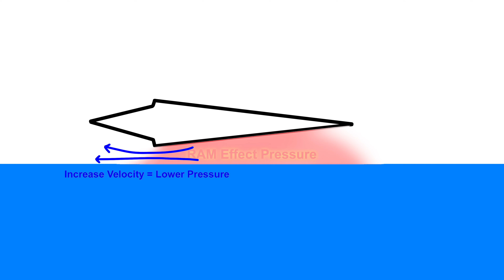R/C Ekranoplan Long Range FPV